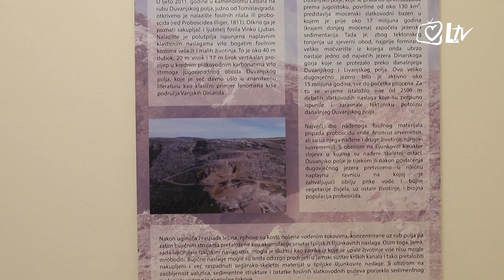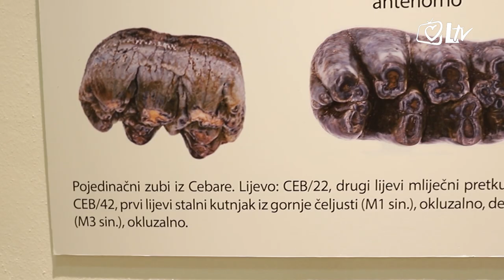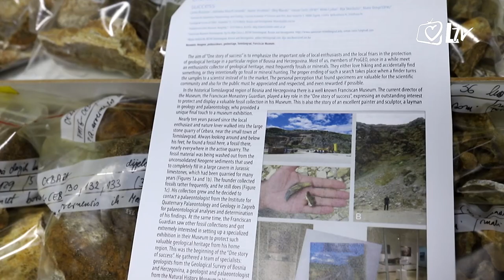Izdvojeno - Franjevački muzej Tomislavgrad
Franjevački muzej Tomislavgrad – mjesto susreta različitih kultura i vremena. Povijest, stara i nekoliko milijuna godina, ovdje postaje sadašnjost. I najudaljeniji krajevi svjeta – ovdje postaju opipljivi.